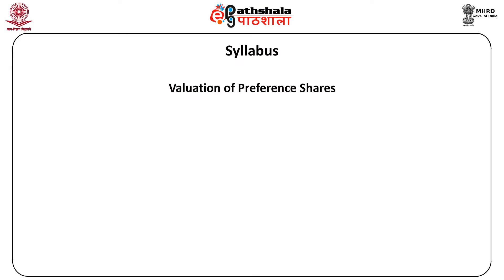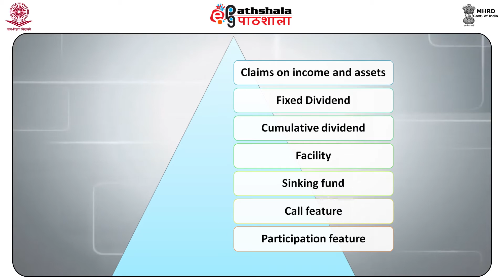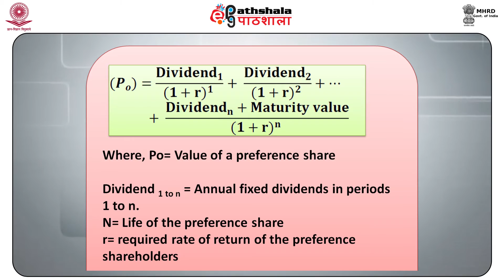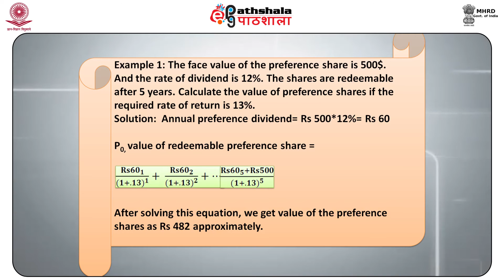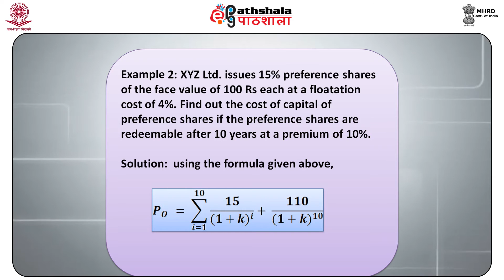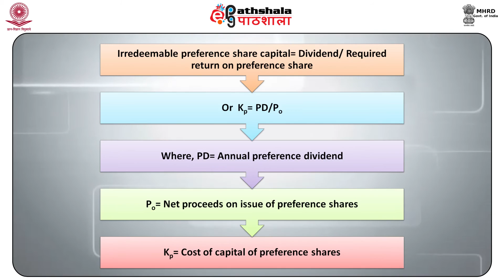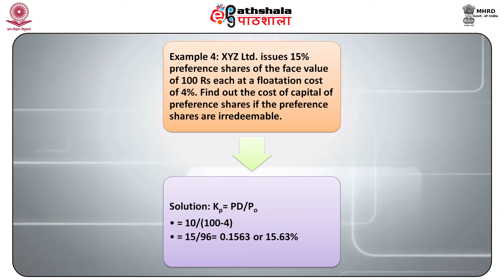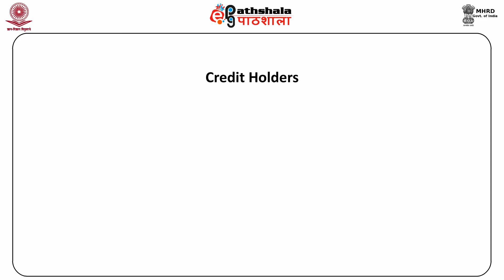Valuation of Securities: Preference Shares (COM)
Subject:Commerce
Paper:Security Analysis and Portfolio Management